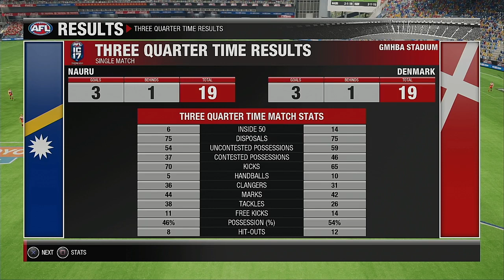2021 International Cup Group A Round 6ix Nauru VS Denmark